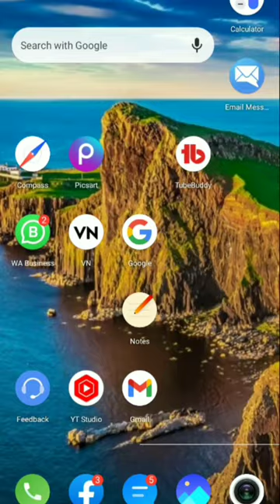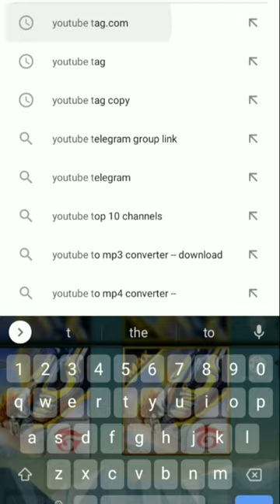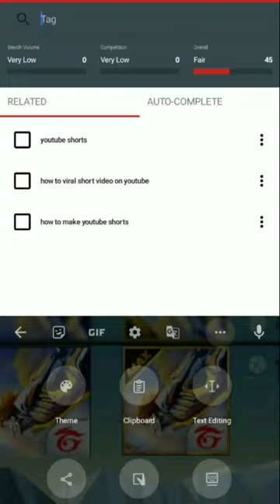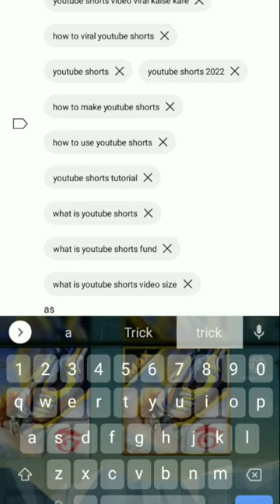अपने Video को Search पर कैसे लाएं || youtube Video Ko Search Me kaise laye 2023